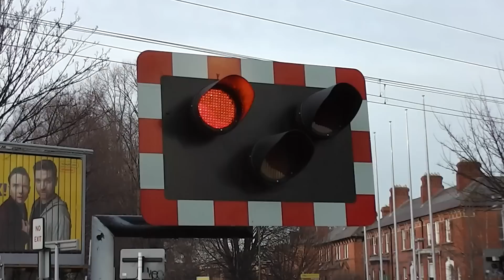Railway Crossing - Lansdowne Road Station, Dublin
The automatic railway crossing at Lansdowne road station in Dublin, Ireland. An Irish Rail 22000 class intercity train passes northbound through the crossing on its way to Connolly station and an 8510 class dart train arrives southbound at the station.